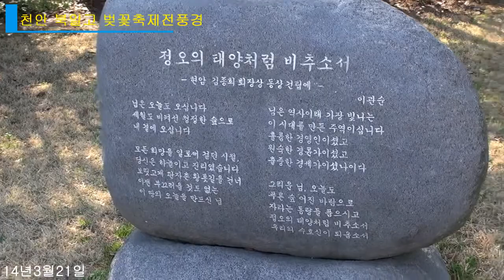천안 북일고 벚꽃축제전풍경 Cherry Blossom Festival in Cheonan before bukilgo landscape